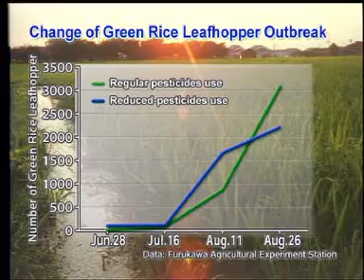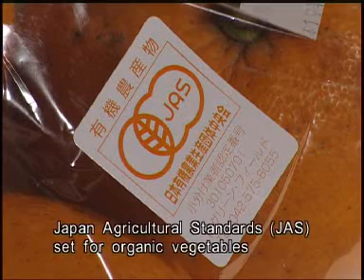The Japan's Experience in Environmental Pollution: Light and Shadow of Pesticides Part 3 of 4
As Japan rapidly industrialized after the WWII, use of pesticides and chemical fertilizer for farming increased dramatically. Even though these new chemicals seemed like a great invention for easing the hard work of farming and increasing the produce, farmers started feeling bad effects on their body. Hard-to-decompose Chemicals in nature that were released into the open field found their way to the river, air, soil and in the body of livestock, then finally in the human body . It was when unusually high level of pesticides residues was found in vegetables that consumers took their action. This film is about the consumers 'searching for safe food, and farmers' struggles to produce food without using chemicals as well as the government's implementation of regulations moved by the civil voice.